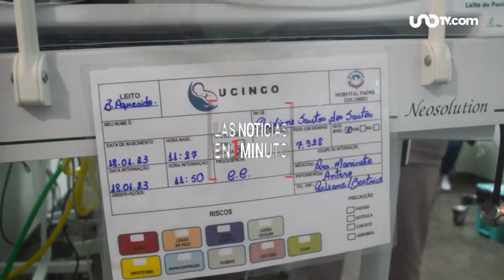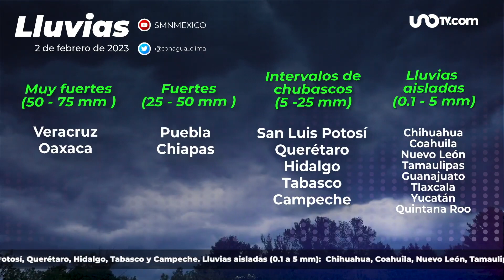Las noticias en un minuto 14:00 horas. 2 de febrero de 2023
* INE detecta conducta infractora de partidos políticos
* Localizan a Dilan, menor desaparecido en CDMX
* Nace bebé gigante de 7.3 kilos en Brasil
* Tamales exóticos en México este Día de la Candelaria
* Frente frío 28 causará lluvias y heladas en México